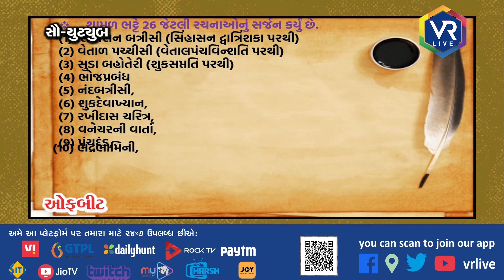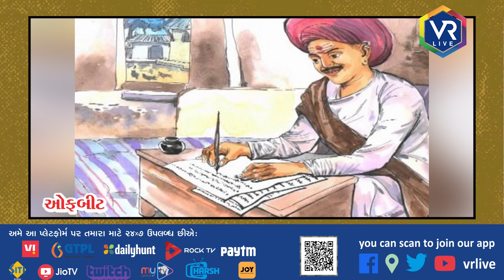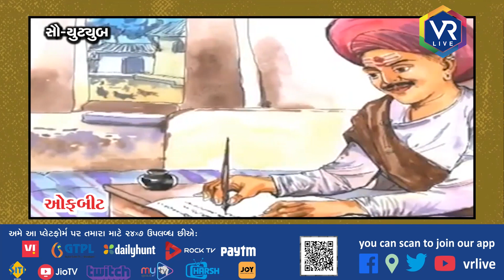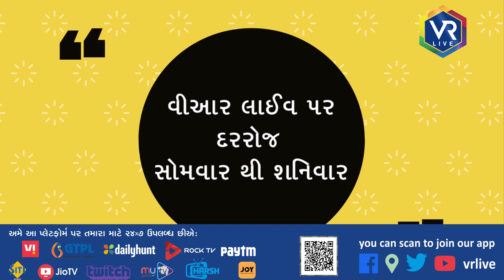OFFBEAT 242 | શૌર્ય : શામલ ભટ્ટ ૧૮ સેન્ચ્યુરી | VR LIVE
Description | શામળ ભટ્ટે ૨૬ રચનાઓનું સર્જન કર્યું છે. તેમના  કેટલાક સંસ્કૃત સર્જનોમાં સિંહાસન દ્વાત્રિંશકા , ભોજપ્રબંધ  વગેરેનો સમાવેશ થાય છે. તેના પરથી રચેલી સિંહાસન બત્રીસી, વેતાળ પચ્ચીસી, સુડા બહોતેરી તેમના જાણીતા સર્જન છે. આ ત્રણેય સર્જનમાં વાર્તામાં વાર્તા હોય તેવું બંધારણ છે.